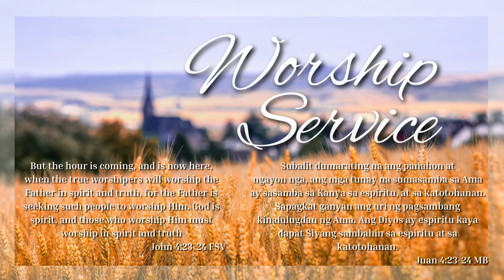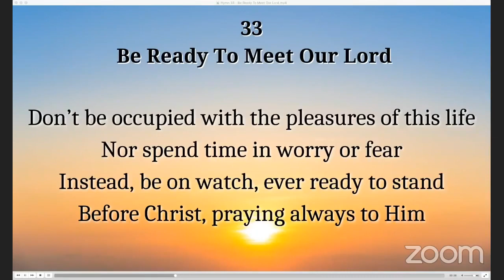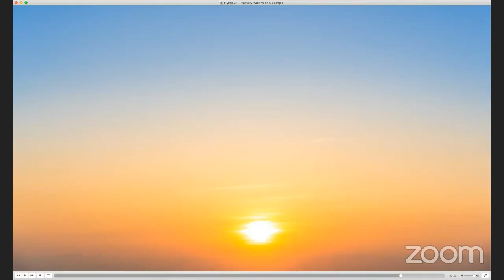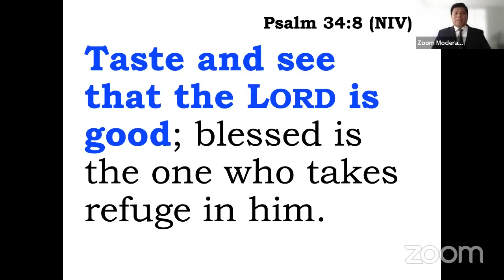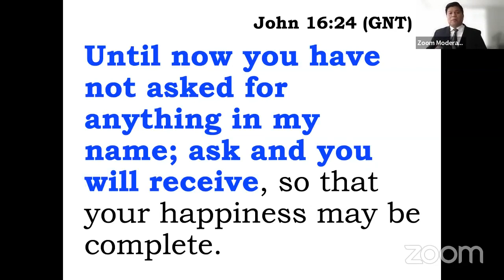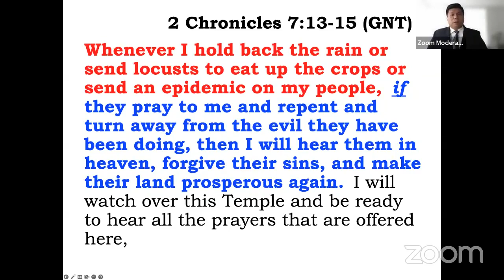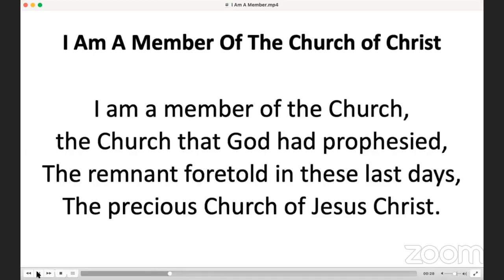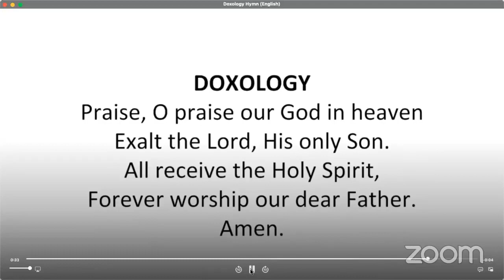[2023.09.24] English Worship Service - Bro. Lowell Menorca II